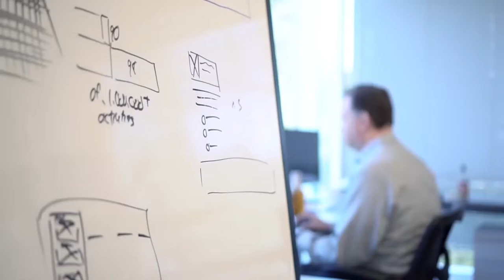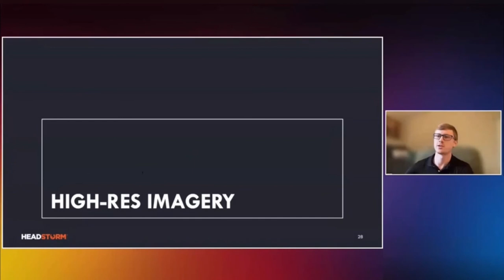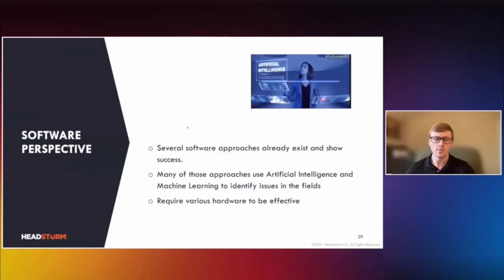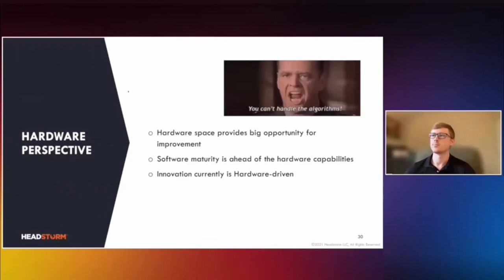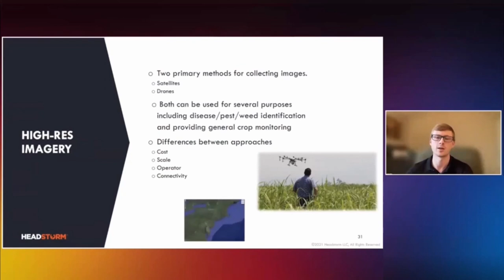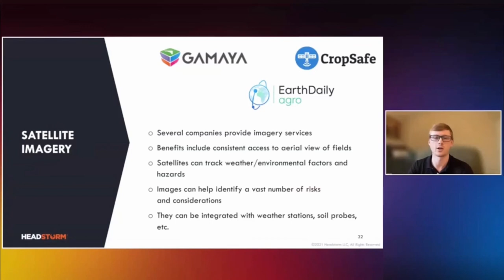Headstorm Forecast with Lawrence King and Kevin Pogany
The show that teaches you how to Engineer Growth by learning from industry luminaries, to provide you with tactical steps you can use tomorrow.

In today’s Forecast, Headstorm’s CEO, Lawrence King, is joined by Kevin Pogany.

Kevin is a Senior Director of Engineering.

He is at the forefront of pioneering data-driven solutions aimed at some of today’s most difficult issues.

Today, he’s talking about his approach to bridging the gap between data and data science for growers.

He’s also going to give us an inside look at the convergence of four tech segments and how those improvements are stacking up for farmers.